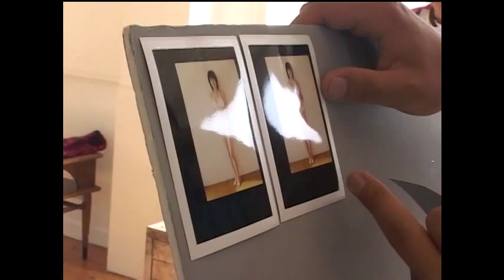Kana Sugiura [2005]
杉浦加奈 2005年